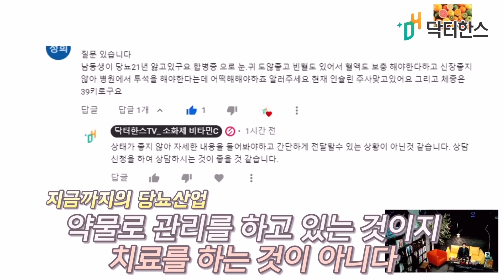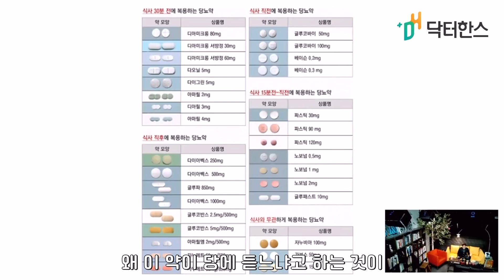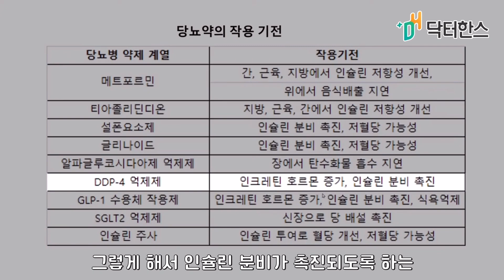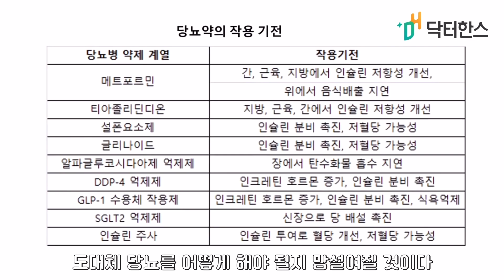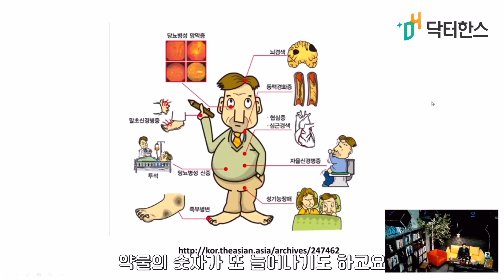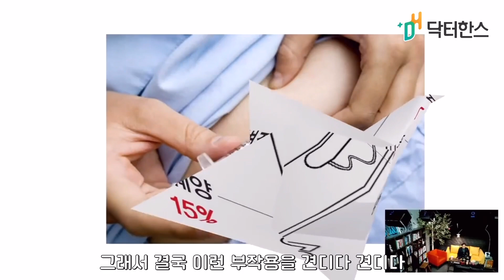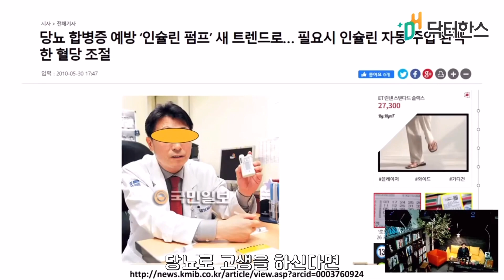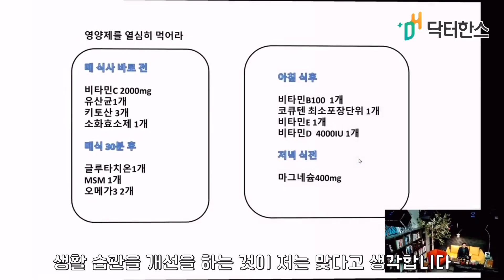최근, 주목받는 혈당을 내리는 의술, 인슐린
인슐린을 꼭 맞아야 하나요?

저자 : 이정림 임상전문간호사

“오늘 교수님이 인슐린 처방을 했는데요…… 저는 정말 인슐린 주사는 안 맞고 싶어요. 사실 2년 전부터 교수님께서 인슐린 주사를 맞으라고 했는데, 다음 번에, 다음 번에… 하면서 미루어왔어요. 그런데 오늘 또 혈당이 안 떨어진다고 인슐린 맞으라고 하시네요. 꼭 인슐린을 맞아야 하나요? 내가 내 살에다가 바늘을 찌른다는 것이 너무 겁이 나고 싫어요”

2-3개월 평균 혈당을 보여주는 당화혈색소가 9~10% 이상으로 2년 이상 떨어지지 않고 있고 체중은 비만이고, 당뇨병 유병기간은 17년이 넘어가는 아주머니의 하소연입니다.

여러분은 어떻게 하시겠습니까?

사실, 자기 살에 바늘을 찌르는 것을 좋아하는 사람은 아무도 없을 겁니다. 하지만 당뇨병으로 인해 망막합병증이 와서 시력을 잃어버리고 싶은 사람도 없고, 신장이 망가져서 일주일에 3회 이상 4시간씩 투석을 하고 싶은 사람 또한 아무도 없을 겁니다.

본질적인 질문으로 다시 돌아가 봐야 할 것 같습니다.

많은 시간과 진료비를 들여가면서 당뇨병 치료를 위하여 병원에 오는 이유는 무엇인가요?
혈당조절을 좀 더 잘해서 당뇨병이 있다 하더라도 만성합병증 없이 건강하게 여생을 누릴 수 있도록 하는 것이 아닐까요? 소(小)를 잃고 대(大)를 얻는 것을 택하는 현명함과 지혜가 필요할 것으로 생각됩니다.

간혹 인슐린 주사를 맞기만 하면 혈당이 바로 정상으로 될 것으로 기대하는 분들이 있습니다.

하지만 인슐린 주사를 맞더라도 혈당이 떨어지는 데는 시간이 필요합니다. 자신의 몸에서 필요로 하는 양의 인슐린을 지속적으로 잘 주사했을 경우에만 혈당이 조절될 수 있습니다. 하기 싫은 인슐린 주사를 억지로 참고하는데 혈당도 안 떨어지면, 속상하고 인슐린이 맞기 싫어지는 것은 당연할 수 있습니다.

그러나 조금 인내를 갖고 규칙적인 식사 및 운동 습관을 유지하면서 교육 때 배운 내용대로 혈당 측정 및 인슐린 용량 조절을 하다 보면 반드시 목표 혈당에 도달할 수 있을 것입니다.

추천영상

닥터한스